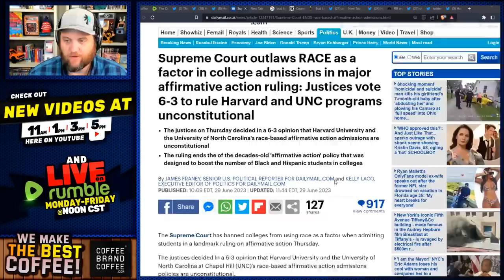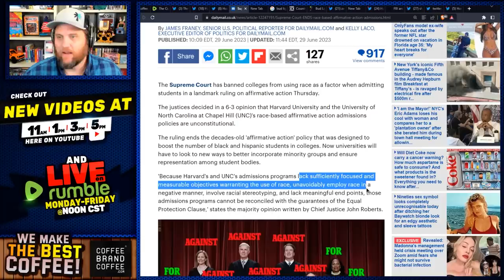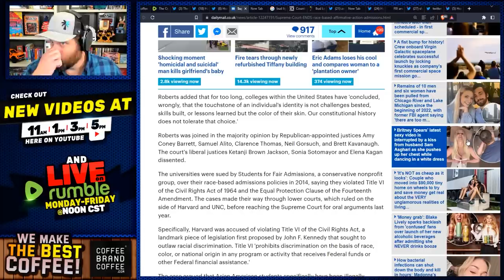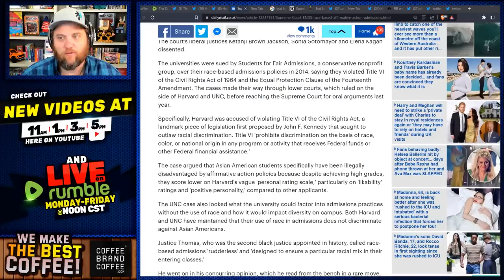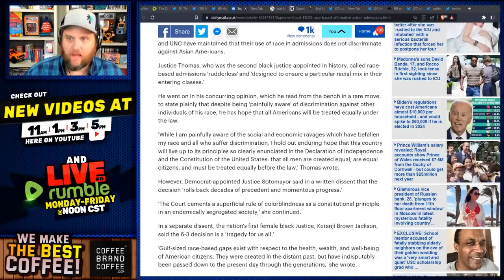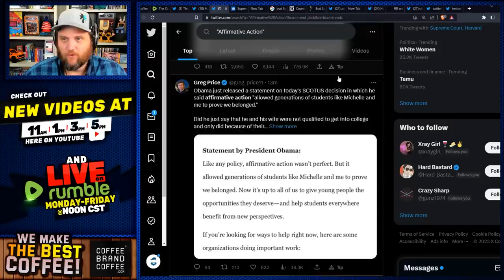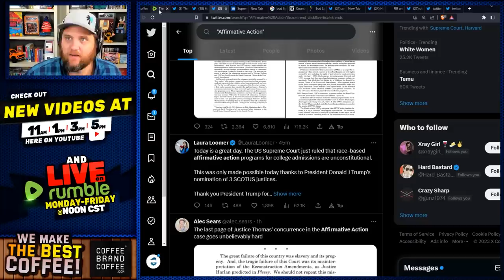Woke Colleges DESTROYED By New Law! Supreme Court REVOKES Affirmative Action Policies! Leftists Rage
Follow Me On Rumble For Our Live Show!